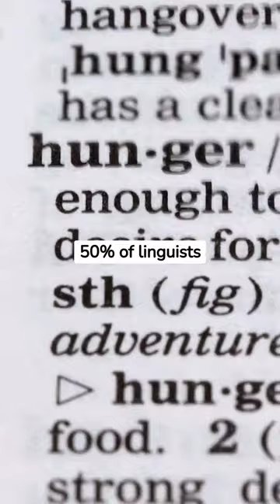The Complete Guide to Russell Group Universities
Absolutely, I'd be happy to help you craft a YouTube description for your video. Here it is:

Welcome to "The Complete Guide to Russell Group Universities" YouTube Shorts! 🎓 In this concise yet comprehensive video, we'll be diving into the world of Russell Group Universities, exploring what makes them unique, their academic excellence, and why they are highly regarded in the UK.

Whether you're a prospective student, a curious mind, or just interested in the UK's higher education landscape, this short guide is tailored for you.